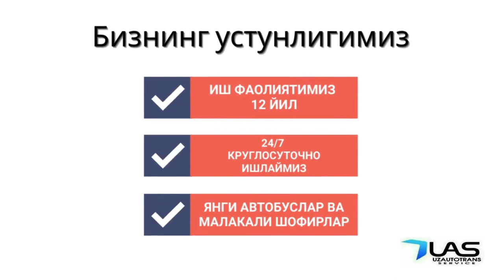Ташкент Санкт Петербург автобус - Toshkent Sankt Peterburg avtobus. Tashkent Sankt Peterburg avtobus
Автобус Санкт Петербургдан Тошкентгача‼️

Кондиционер бор
Телевизор бор
Туалети бор

Билет заказ килиш: @Toshkent_sankt peterburg_Piter

🔹Ютуб канал: @toshkent-sankt peterburg_avtobus

Автобус Ташкент санкт петербург с единовременной программой рейса

Выезд из Ташкента до Санкт Петербурга очень просто !
- Автобусы Ташкент санкт петербург дает каждому Узбекистанцу возможность доехать до Санкт Петербурга без проблем.
- На автобусе до Санкт Петербурга ехать на много удобнее чем на легковом транспорте.
- Цена билета на автобусе до Санкт Петербурга дешево и купить билет позволяет каждый.
- Выезжаем на автобусе Ташкент Санкт Петербург - каждый день!
- На дороге отвечаем полностью Из Ташкента до Санкт Петербурга.
- Прямой рейс до Санкт Петербурга из Ташкента на автобусе для Вас обеспечен.
- У Вас денег мало, не хватает денег чтоб купить билет на самолете или на поезде и Вы не знаете как доехать до Санкт Петербурга?
- Мы Вам поможем и довезем Вас до Санкт Петербурга на автобусе без проблем и за это мы отвечаем 100%.
- Доехать на автобусе до Санкт Петербурга из Ташкента - только для Вас.

Будем рады увидеть Вас в нашем автобусе ( Ташкент - Санкт Петербург - Ташкент )

Тошкент санкт петербург автобус. Ташкент санкт петербург автобус  - Toshkent sankt peterburg avtobus. Tashkent sankt peterburg avtobus